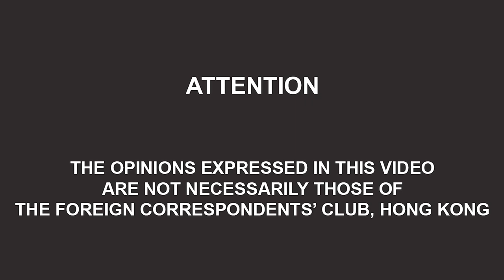The Many Contradictions of Indonesia’s President Widodo: Book Event with Ben Bland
While it’s the largest Muslim-majority country, it is also a secular state with a vibrant democracy. Indonesia’s President Joko Widodo, known as “Jokowi,” in many ways encapsulates the myriad contradictions of the vast archipelagic nation he leads. A former furniture-maker from humble beginnings, Widodo came to embody the hopes of Indonesians hungry for change, but in office he has displayed an authoritarian streak. Elected on a promise to clean up corruption and nepotism, he has made compromises with political enemies of the old order. Ben Bland will discuss his book on Widodo and what the world might make of this man of contradictions.